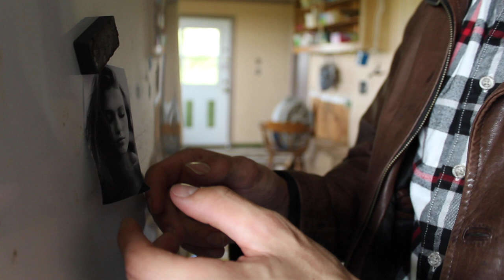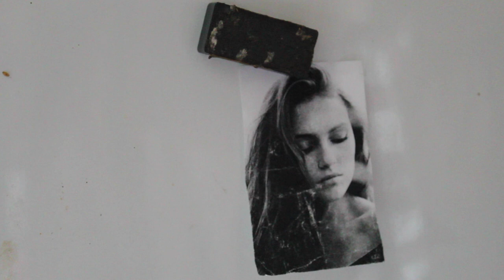"Down the Line" - Short Film - The University of Texas RTF Program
My first short film at UT's film school. The story follows a man hitchhiking his way back home. Enjoy!